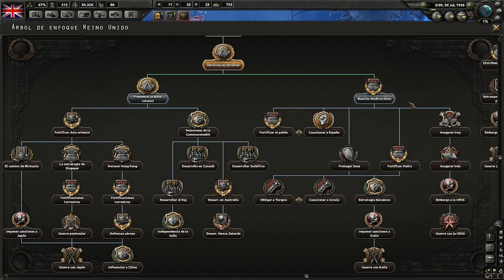Hearts of Iron IV Gameplay en Español - Reino Unido #2 "¡Dios salve al Rey!"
Estrenamos el Hearts of Iron 4 en Ocelotstrategy con un gameplay en español con el Reino Unido (UK). El Imperio Británico tiene ahora un nuevo problema con su recién estrenado monarca Eduardo VIII ¿Qué ocurrirá?